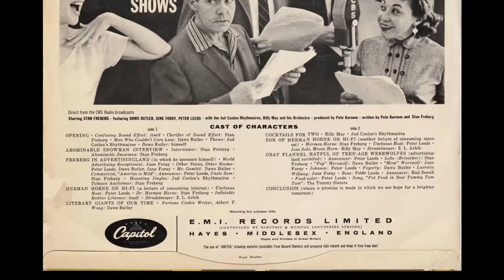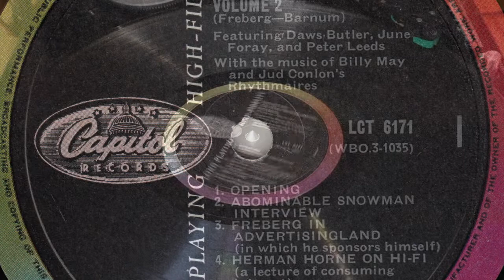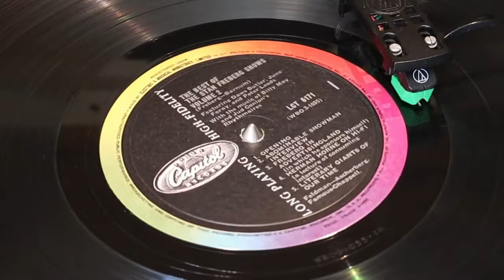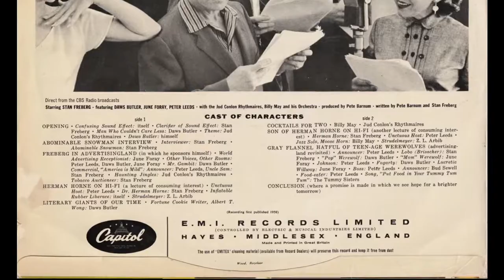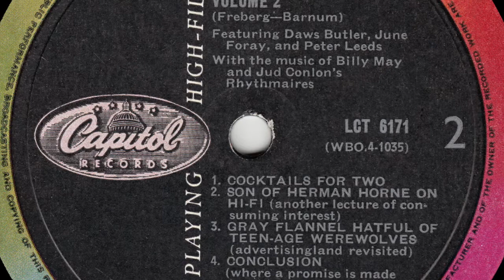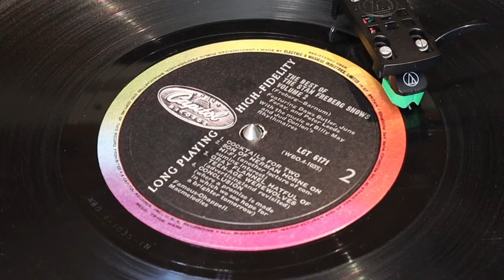The Best Of The Stan Freberg Shows Volume 2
from Capitol LP (LCT 6171) from 1958

Side A
1 Opening
2 Abominable Snowman Interview
4 Herman Horne On Hi-Fi (A Lecture Of Consuming Interest)
5 Literary Giants Of Our Time

Side B
1 Cocktails For Two
2 Son Of Herman Horne On Hi-Fi (Another Lecture Of Consuming Interest)
3 Gray Flannel Hatful Of Teen-Aged Werewolves (Advertisingland Revisited)
4 Conclusion (Where A Promise Is Made In Which We See Hope For A Brighter Tomorrow)